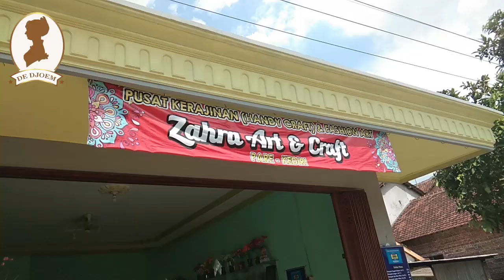Zahra Art Craft, Menuangkan Teknik Henna Ke Dalam Lukisan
Henna, siapa yang tak kenal mengenalnya. Seni ukir yang menempel ditangan dan kaki dengan motif bunga, batik dan sebagainya. Di kediri, Hena ini banyak ditemukan ketika ada acara pernikahan. Lukisan ini kontras menghiasi tangan sang pengantin wanita.

Ditangan ibu zahra lailatul badriyah seni henna dituangkan di media lukis kanvas, kalau biasanya seni lukis umumnya menggunakan cat minyak tetapi ibu zahra ini melukis dengan cat akrilik dan menggunakan teknik henna dalam melukisnya.

Melukis dengan teknik henna ini sudah di tekuni oleh ibu zahra sejak 8 tahun yang lalu, tetapi baru mulai menjalankan usaha ini sejak 2016. Produk produk dari ibu zahra ini merupakan produk yang memiliki ciri khas dengan teknik melukis henna.

Tidak hanya melukis diatas media kanvas saja tetapi ibu zahra juga melukis di atas sepatu dan juga tas, bahkan ada yang di kipas dan gantungan kunci. Produk dari ibu zahra ini keseluruhan menggunakan teknik henna. Lukisan lukisan denga teknik henna ini merupakan teknik yang berbeda dari yang lainnya. Ciri khas dari henna adalah melukis dengan memenuhi ruang ruang kosong agar terlihat padat.

Produk hasil buatan tangan ibu zahra di jual di galerinya sendiri yang bernama Zahra Art Craft yang beralamat di desa Gedangsewu wetan, kec gedangsewu pare kediri. Di dalam galerinya banyak produk produk yang sangat cantik buatan ibu zahra. Harga produk dari ibu zahra ini terbilang cukup murah mulai dari Rp. 7000 sampai Rp. 120.000.

Bila kalian tertarik untuk memesan produk dari ibu zahra ini kalian bisa menghubungi nomor telepon yang tertera dalam video ini atau juga bisa pesan lewat instagramnya.